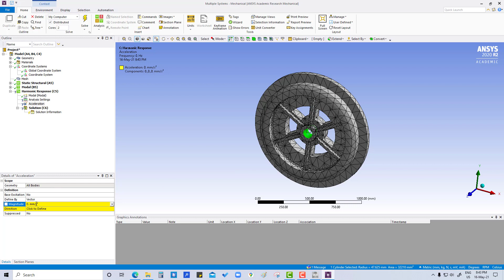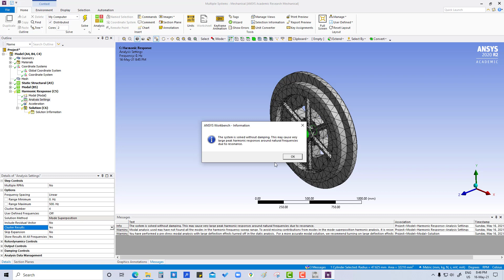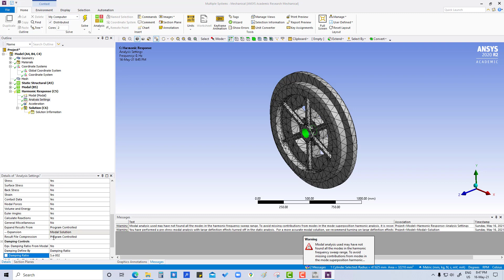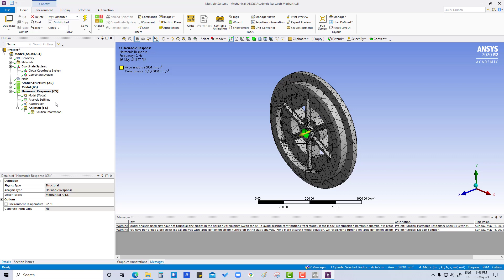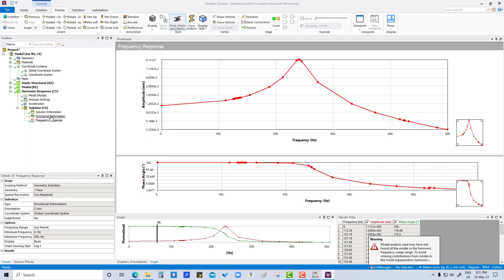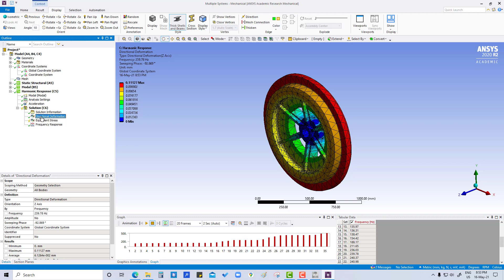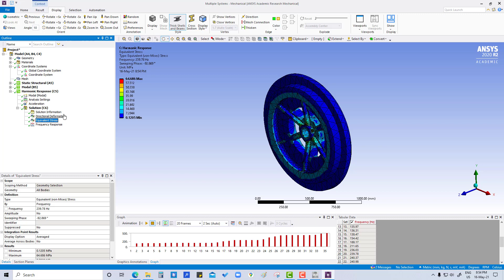Tutorial 1.2 Basic Modal & harmonic Analysis-Flywheel Part C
This playlist focuses on the different types of ANSYS Linear & Nonlinear Dynamic Analysis. I have taken references from the Ansys learning hub tutorials.